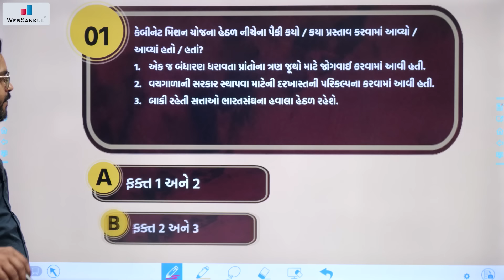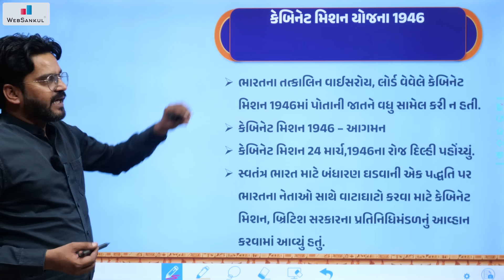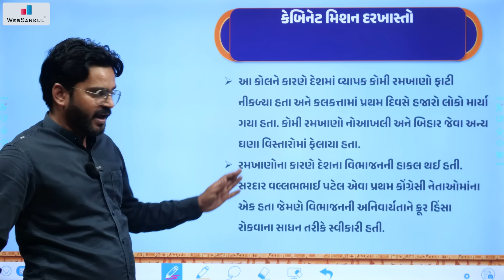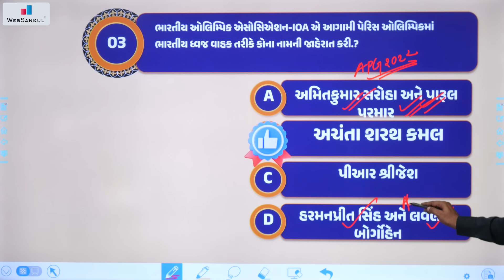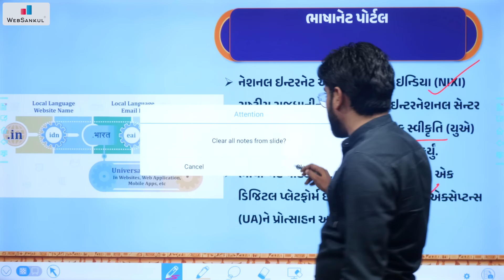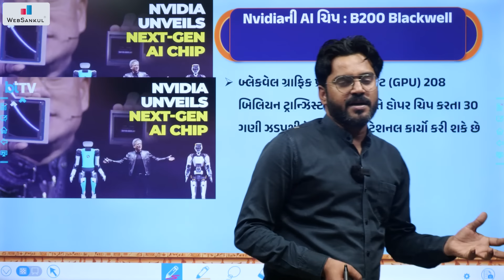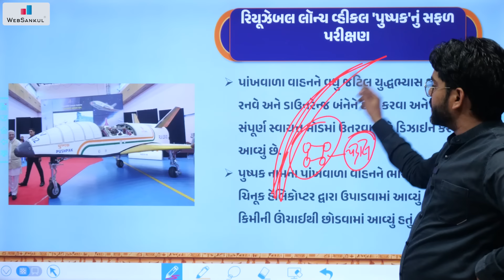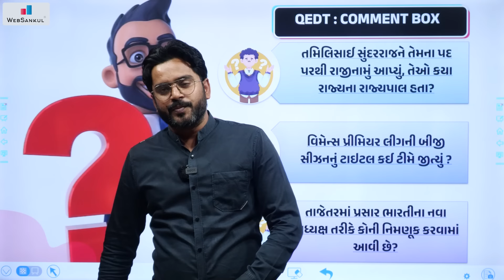24 March 2024 Current Affairs in Gujarati by WebSankul | GK in Gujarati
24 March 2024 Current Affairs in Gujarati by WebSankul | GK in Gujarati | Current Affairs 2024 | WebSankul

       4600+ HD Quality વીડિયો લેકચર્સ,
➡️ 1150+ સોલ્યુશન સહિત ટોપિકવાઇઝ ટેસ્ટ તેમજ રેન્ક
       સાથેનું એનાલિસીસ,

📲 Application HelpLine Numbers :

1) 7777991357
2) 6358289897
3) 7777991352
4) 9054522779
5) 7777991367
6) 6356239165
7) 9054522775